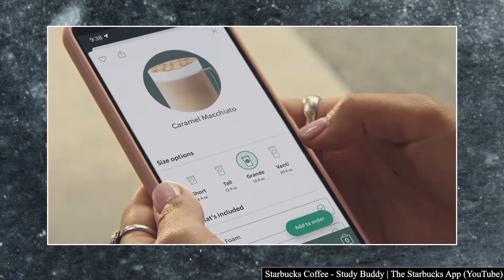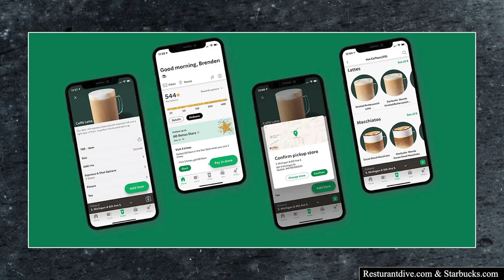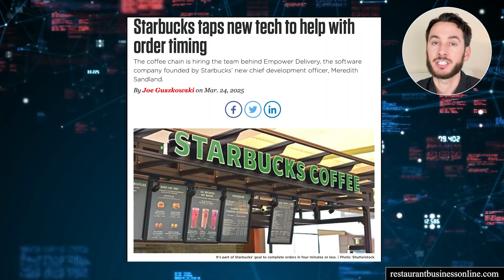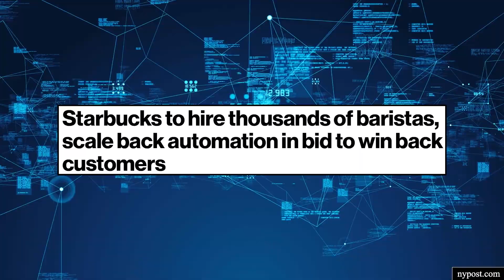Starbucks Gave Up Control to AI - here's what happened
Starbucks quietly handed over key decisions to its in-house AI system, Deep Brew, aiming to cut waste and streamline operations. But as stores got faster and leaner, the company started losing the small things that made it feel different. This video looks at how Starbucks is now trying to fix that.

0:00 – Intro
0:36 – The System Behind Starbucks’ Decisions
1:28 – Faster, Leaner & Less Human
2:15 – Starbucks’ Big Backpedal

*The information contained in this video is for informational use only, it should not be considered advice or as a recommendation.